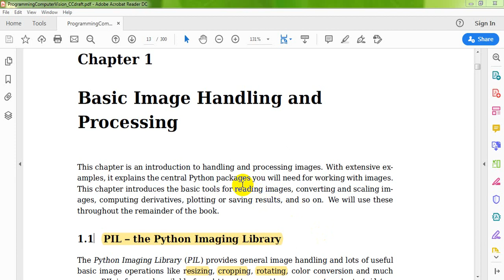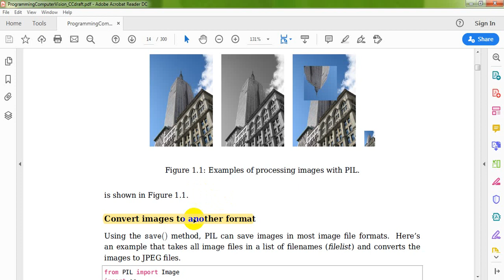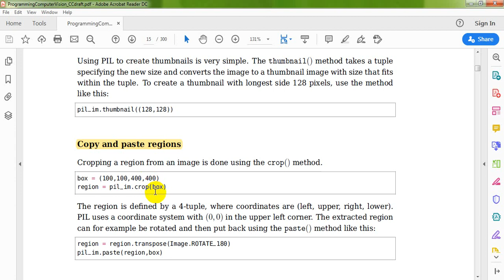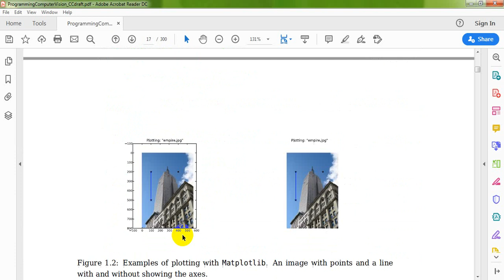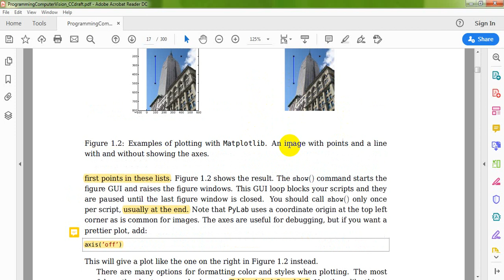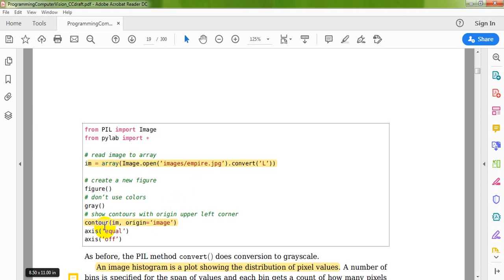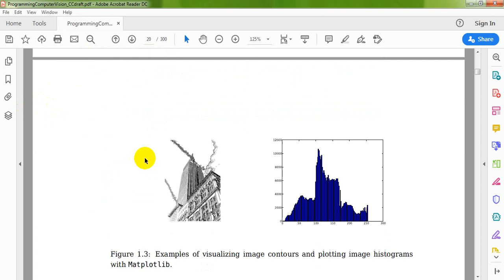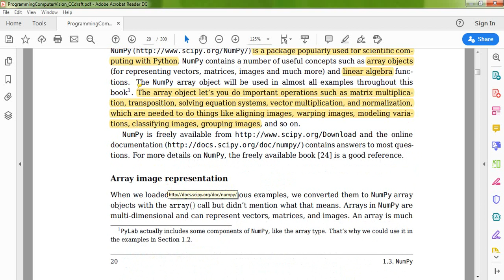Computer Vision Lecture 2-Part 1